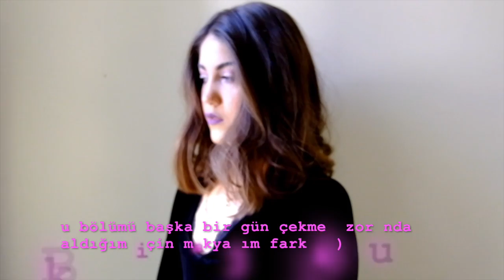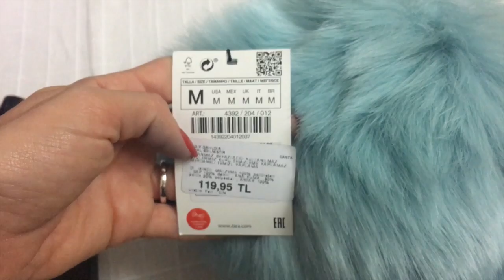VLOG | Alışveriş, Kiko Lansmanı, Söyleşi, Makyaj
Merhaba, 'Benimle Bir Gün' adı altında bir vlog çektim. Dora Magazin'le gerçekleştirdiğimiz söyleşiye nasıl hazırlandığımın detaylarını paylaştım. İçinde biraz alışverişte var. Benim için özel bir gündü. Umarım videoyaya da yansımıştır ve umarım keyifle izlersiniz:)

Oje: Golden Rose-116

► Mac | Texture Velvet
► Nyx | Stobe Of Genius
► Maybelline | Push Up Angel
► Nars | Laguna
► Mac | Cream Color Base, Pearl
► Maybelline | Brow Precise, Medium Brown
► Nars | Exhibit A, Allık
► Sephora | Highlighter&Contour, Light Clair
► Make Up Forever | Artist Acrylip Lip Paint, 401 Raspberry Red

Kombin:
► Elbise: Kendim diktim:)
► Ayakkabı: Zara
► Saat: Komono
► Güllü Kolye: H&M
► Kalpli Kolye: Tahta Dolap
► Ceket: Zara

Teknik Detaylar:

► Kamera: Fujifilm X-A2
► Düzenleme: iMovie